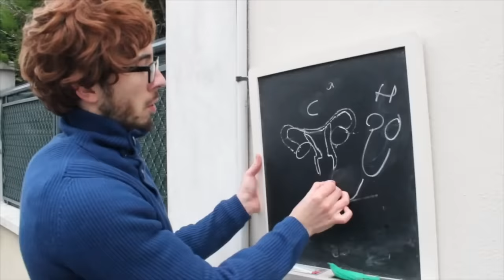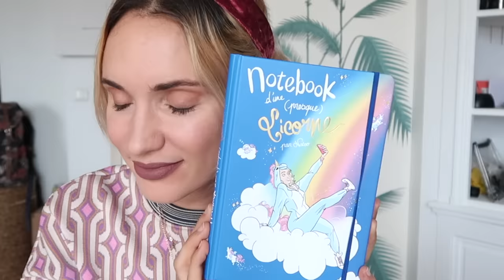Mon problème quand j'étais enfant - NATOO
Merci à Juliette Tresanini, Audrey Pirault et Kemar pour la participation!

★Ma marque de bijoux: joyaumagique.fr